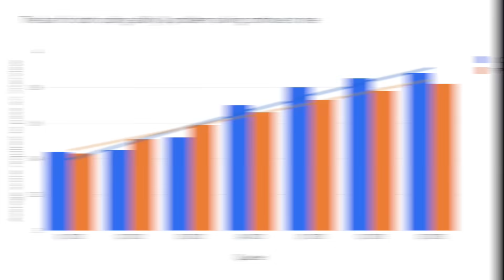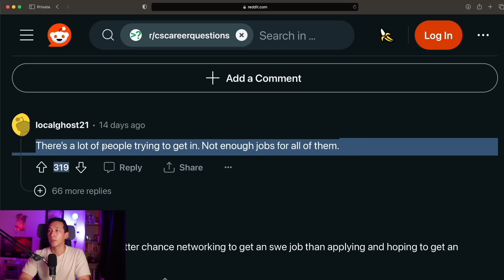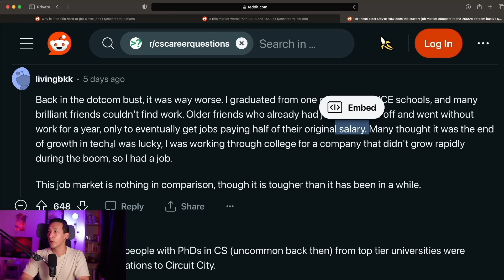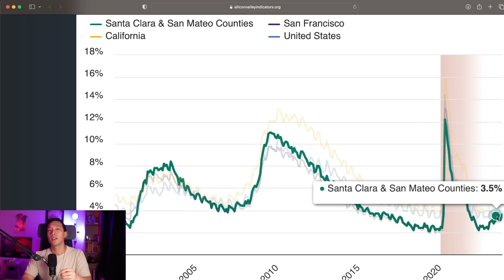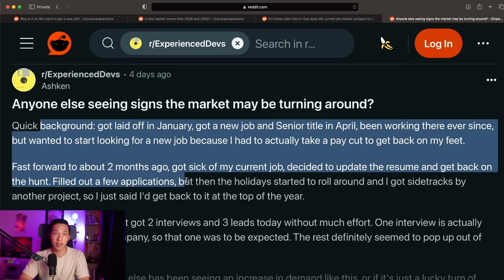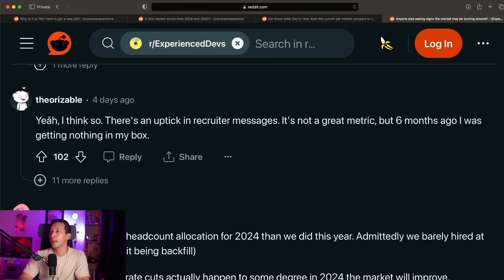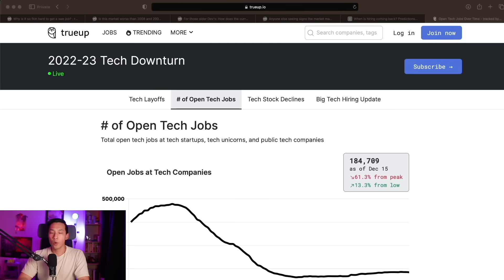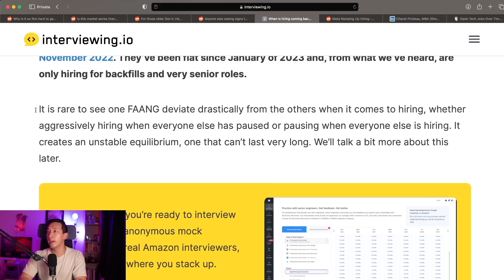The State Of The Entry Level Software Job Market In 2024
Check out InterviewCamp for courses on how to study for software interviews!

00:00 - Intro
00:58 - What Are People Saying Online About the Job Market?
05:58 - State of the Job Market: End of 2023
09:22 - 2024 Job Market Predictions (with data)